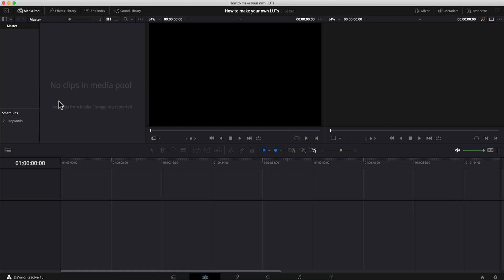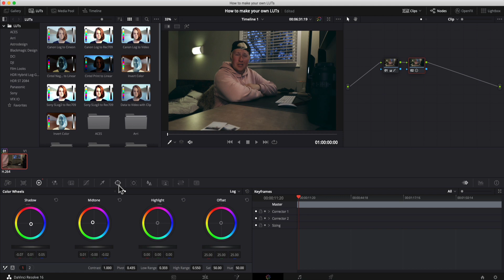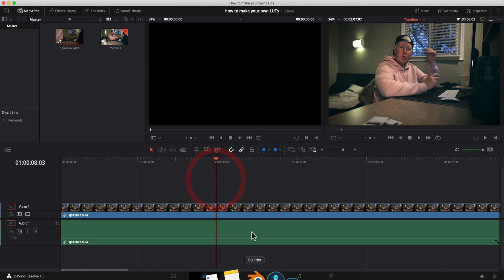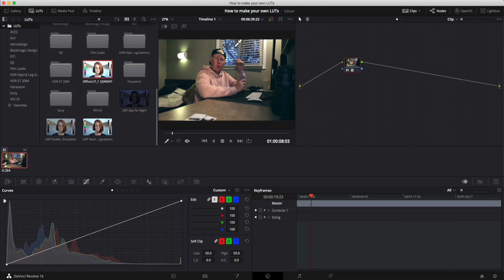Create and save your own LUTs in Davinci Resolve 16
In this tutorial I will show you how to create your own LUTs from the Colour Tab in Davinci Resolve 16 and how to save them out so you can use them time and time again!